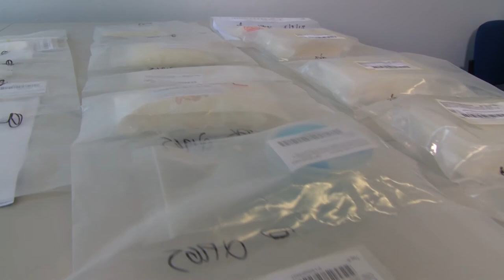Closure: Operation Lima Rune - Media Conference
Police have seized a large quantity of illicit drugs that have an approximate street value of one million dollars and around $700,000 in cash in the closing phases of Operation Lima Rune.